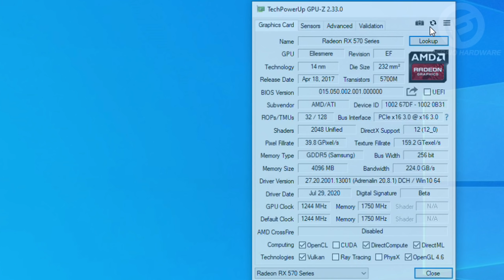Horizon Zero Dawn PC com Ryzen 5 1600AF e RX 570 - Sofreu para 60 FPS, mas conseguimos rodar (1080p)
Mais um chegando para a lista de Ex-Exclusivos do PS4, Horizon Zero Dawn chegou trazendo sufoco para a RX 570, e talvez futuros patchs dê uma ajuda nesse sentido. Ao menos, ajustando os gráficos, foi possível rodar sem instabilidade de frametime e gráficos decentes. Confira o teste

⇒ Bancada AMD
MB: X570 Aorus Elite
CPU: Ryzen 5 1600 AF
RAM: Hyperx Predator 3000 Mhz CL15 2x8GB
VGA: PCYES RX 570 4GB Dual
PSU: CoolerMaster V1000
SSD: Kingston A2000 1TB
Cooler: PCYes Sangue Frio 240
Driver: 20.8.1
SO: Windows 10 64 Home SL v1909